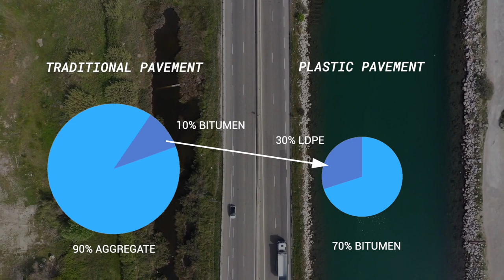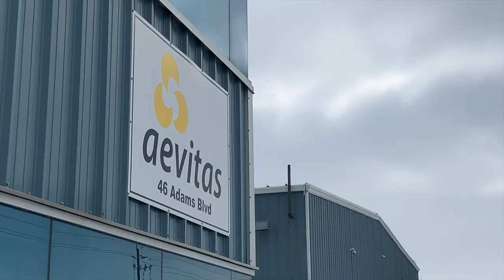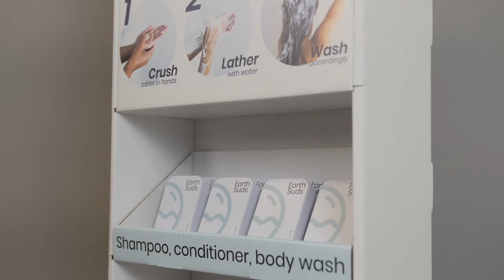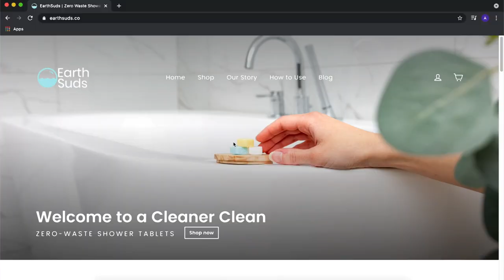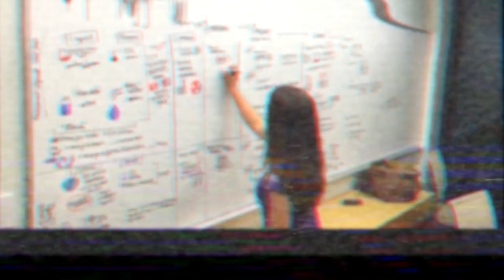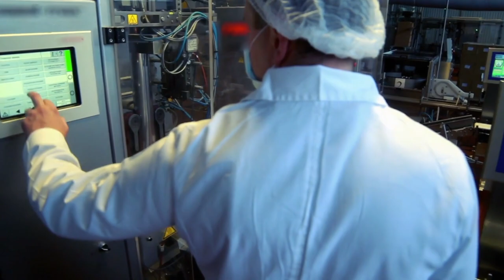Nationals-Wilfrid Laurier University